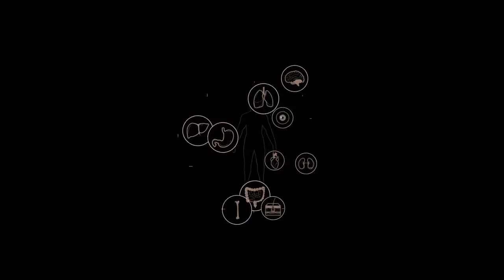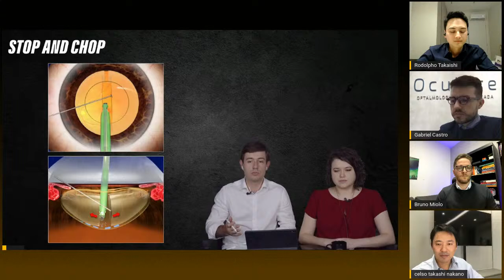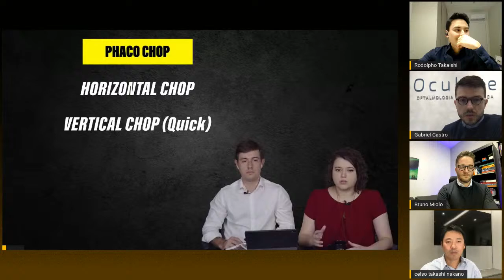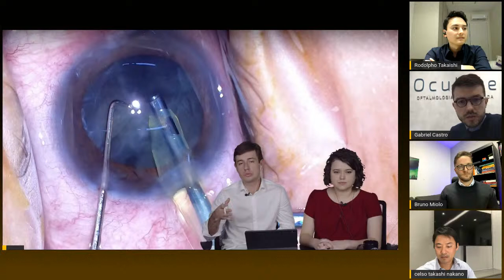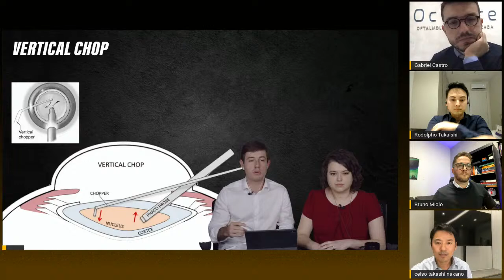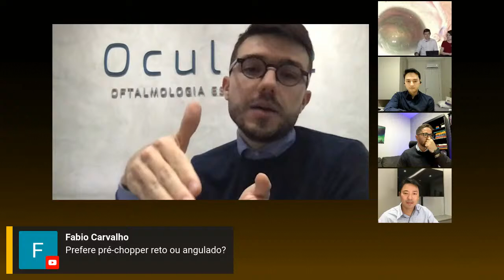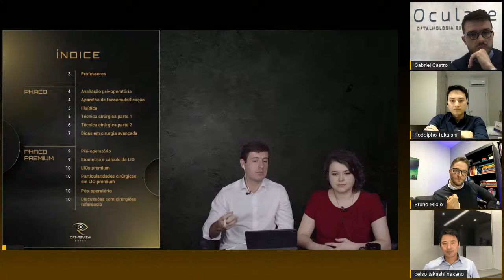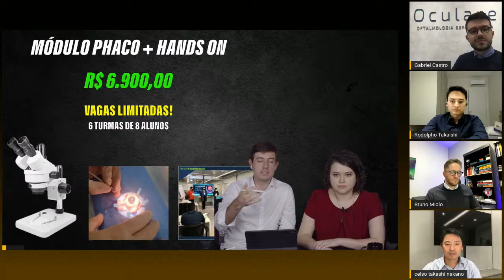Phaco Talks #3 - Escolhendo a Melhor Técnica de Fratura para cada Caso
Convidados:

Celso Takashi Nakano
Graduado em medicina, especialista em oftalmologia e cirurgia de catarata pelo FMUSP
Fundador do Santa Cruz Eye Institute
Fundador do COEP
Board member Hackmed Angels

Bruno Miolo
Especialista em cirurgia de catarata pelo HC-FMUSP
Fellowship em córnea e catarata HUC Portugal

Rodolpho Takaishi
Graduado em medicina e especialista em oftalmologia pela FMUSP
Preceptor da clínica oftalmológica do HC-FMUSP em 2018
Fellow em glaucoma pela Université de Montreal
Preceptor do serviço de residência do Hoftalon

Gabriel Castro
Especialista em oftalmologia e cirurgia de catarata pelo HC-FMUSP
Internship em catarata e fixação de lente intraocular pela Yokohama City University no Japão
Fundador da Clínica Oculare em São Paulo

Apresentação :

Bernardo Moraes
Oftalmologista pela USP-SP
Preceptoria da clínica oftalmológica do HC-FMUSP em 2019
1º colocado na prova nacional de oftalmologia do CBO em 2019
Co-fundador do grupo OFT-Review

Mariana Hollaender
Graduada em medicina, especialista em oftalmologia e cirurgia de catarata, córnea e cirurgia refrativa pela FMUSP
Médica assistente do departamento de catarata do HC-FMUSP
Professora do grupo OFT-Review